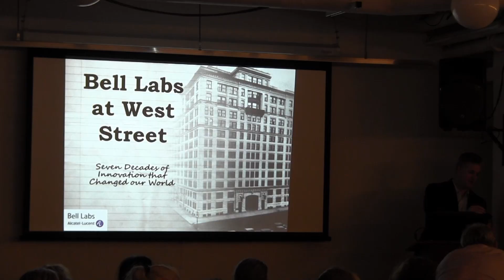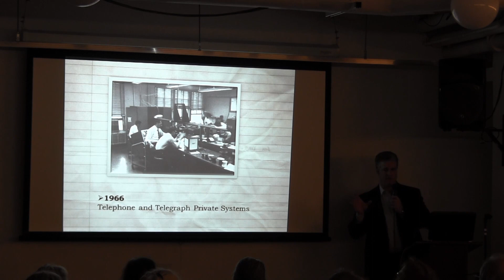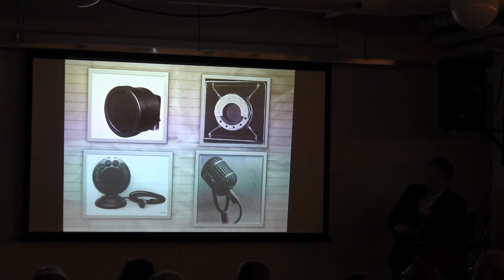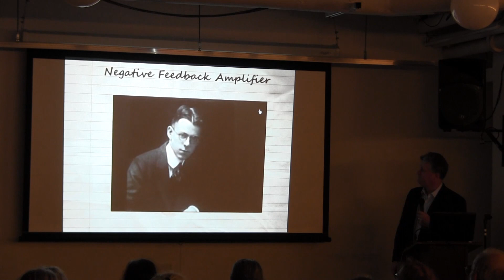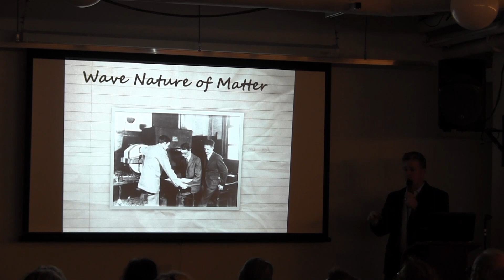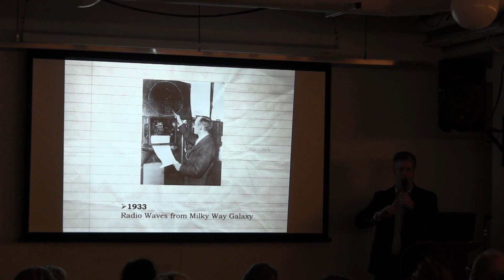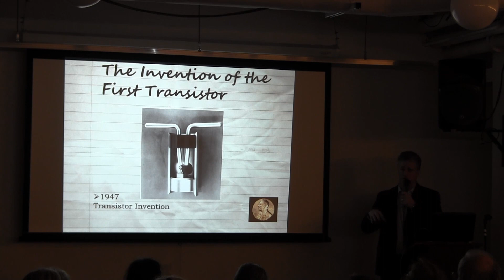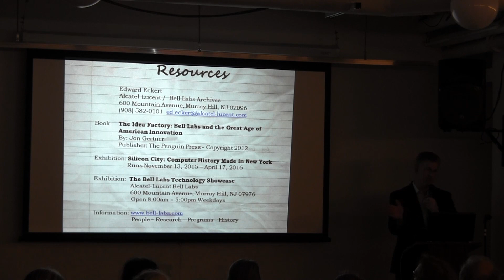Bell Labs on West Street: Seven Decades of Innovation that Changed our World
6:30 – 8:00 P.M.

Before the collection of buildings we know today as Westbeth became a sanctuary of affordable housing and studio space for artists, it was the home of Bell Labs. About 4000 scientists and engineers worked at this imposing space overlooking the Hudson River at the western edge of Greenwich Village.

Bell Labs has its roots in the consolidation of several engineering departments within the American Telephone & Telegraph (AT&T) company and the Western Electric company, the manufacturing organization for the Bell System. As the emerging telephone business took hold in the 1920s, attention increasingly turned to exploring fundamental areas of science.  The result: breakthroughs that led to the development of fax machines, television transmission, public address systems, sound motion pictures, commercial radio stations, and much more.

Ed Eckert, archivist for Bell Labs, will present a lecture and slideshow about the rich history of creativity and innovation that took place at 463 West Street, before it became Westbeth.